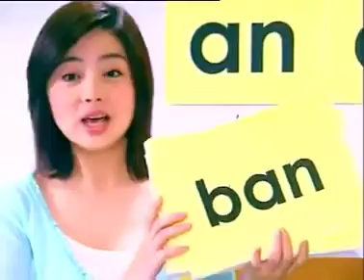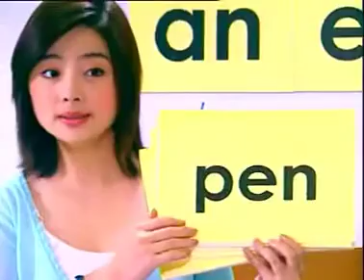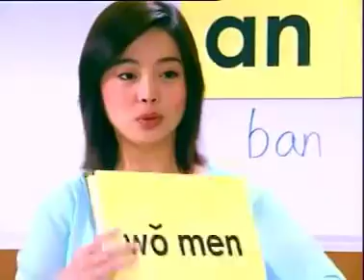亲自教导《王嬿青》 - 《汉语拼音》第十七课 an en